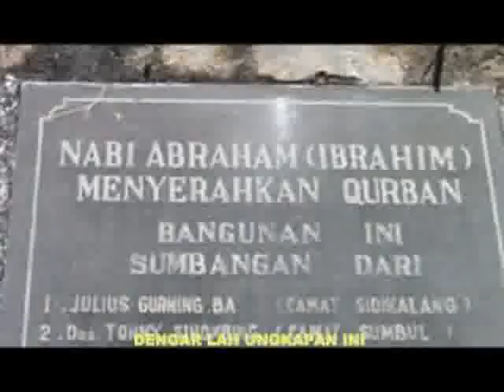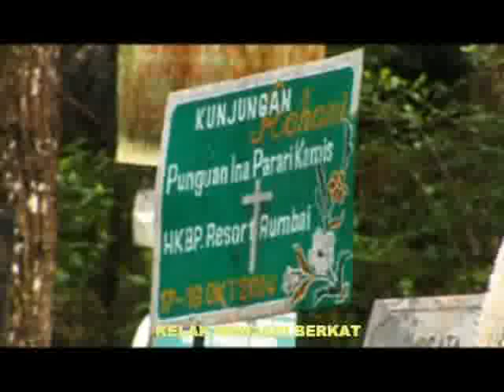Indorayon ( Indonesia )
Karya Cipta : Muchtar Pakpahan

Penyanyi : Flamingo